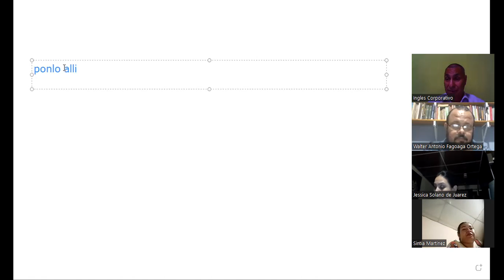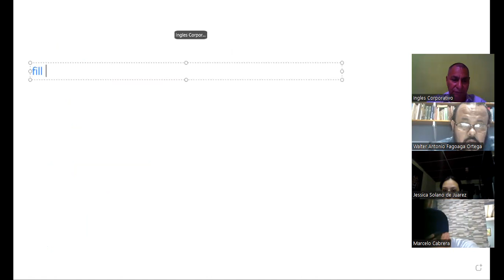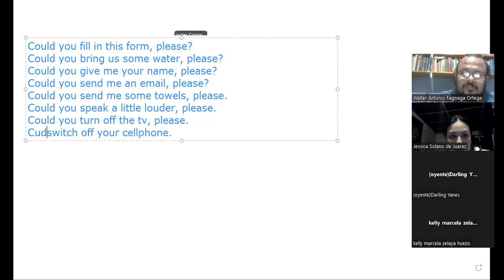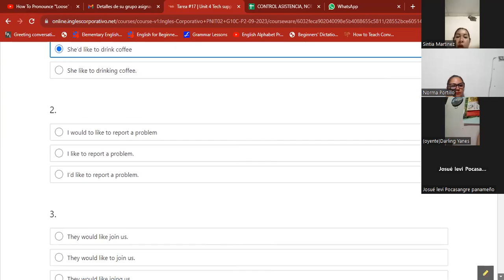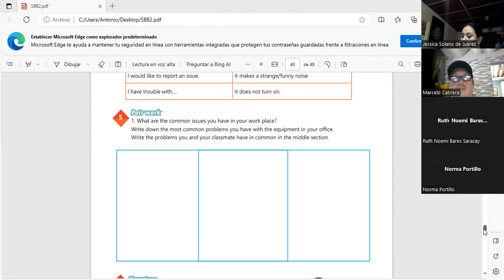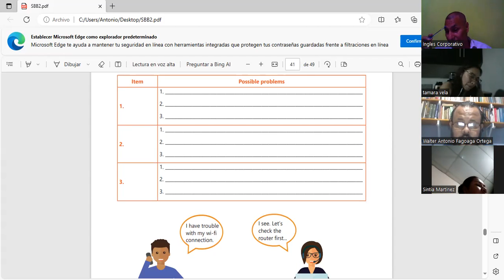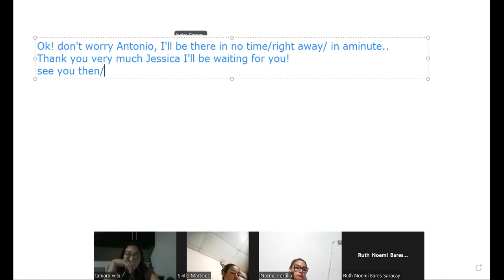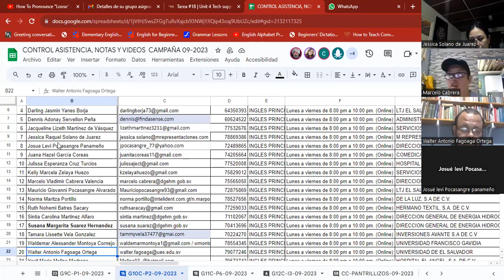Sesion 18 28-9-2023-AC29750-0023/2023-Machuca-How to use could for polite and formal requests.